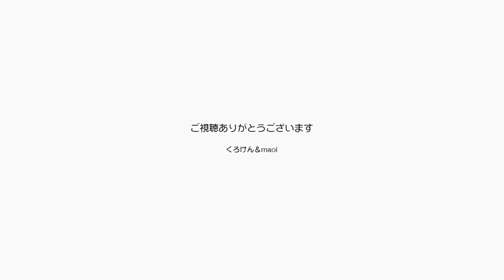ジャン＆ポン！パパが散歩で我慢した分ブラッシング【Jean & Pont 2676】2021/11/23 保護猫ジャンけんポン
健康のために散歩をするパパの外出時にはジャンくんとポンちゃんは我慢して待っています。
帰ってくると当然甘えるのですが、パパはよく我慢したねと念入りにブラッシングをします。
ジャンくんポンちゃん、そしてパパもママも健康で幸せな未来がいいなぁ。
あとは仕事があれば満足です。

2021年11月20日16時よりポンちゃんの７才のお誕生日プレミア動画を配信します。